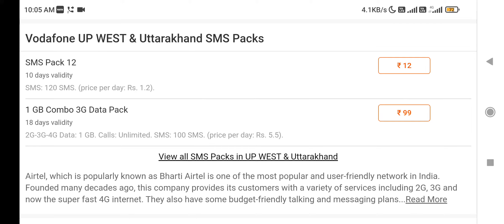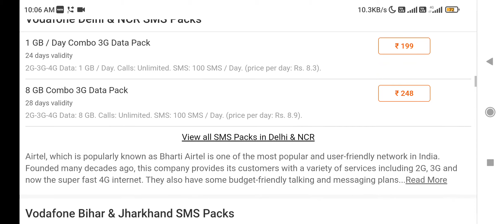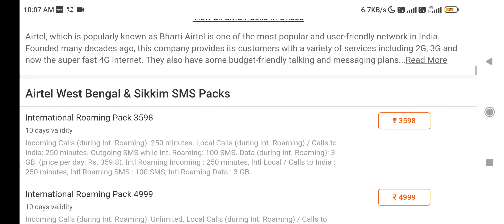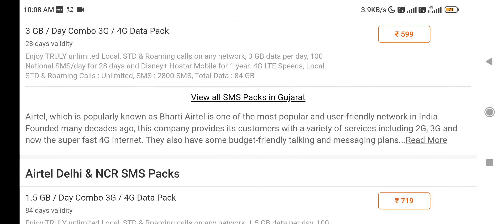airtel sms pack | airtel me sms pack kitne ka hota hai | how to recharge sms pack in airtel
airtel sms pack | airtel sms pack 2022 | airtel me sms pack kitne ka hota hai |how to recharge sms pack in airtel
sms pack airtel
airtel sms pack recharge
airtel message pack
airtel me sms pack kitne ka hota hai
airtel sms pack 2021 tamil
airtel ka sms pack kitne ka aata hai
sms recharge airtel
airtel minimum recharge for sms
how to recharge sms pack in airtel
airtel customer care number
airtel msg pack
airtel sms pack 2021 telugu
airtel me sms pack kitne ka hota hai | airtel sms pack | airtel sms pack 2021
sms pack airtel
airtel message pack
airtel msg pack
sms recharge airtel
airtel outgoing sms pack
airtel sms rechargeairtel sms recharge
airtel ka recharge kitne ka hota hai
how to get sms pack in airtel
airtel only sms pack recharge
airtel pack
airtel sms pack kitne ka hai
message pack airtel
sms airtel pack
airtel sms pack telugu
only sms pack for airtel
sms pack for airtel
airtel me message pack kitne ka hai
airtel recharge offers 2021airtel minimum recharge for incomi...
airtel sms recharge plans 2021
how to recharge only sms pack in ai..
airtel ka sms pack
airtel sms
how to recharge airtel sms pack
airtel
airtel ka recharge kitne ka hai
airtel ka sms pack kitne ka hai
airtel main balance se recharge kai..
airtel message pack kitne ka hai
airtel recharge sms pack
airtel sms planairtel balance check number
airtel ka minimum recharge kitne ka...
airtel ka recharge kitna ka hai
airtel main balance se sms recharg..
airtel me only sms pack kitne ka ho...
airtel me sms pack kaise activate k..
airtel me validity recharge kitne ka h..
airtel message not sent
airtel personal
airtel recharge from main balance
airtel recharge plan in tamil
airtel se jio me port kaise kare
airtel sim port kaise kare
airtel sms offer